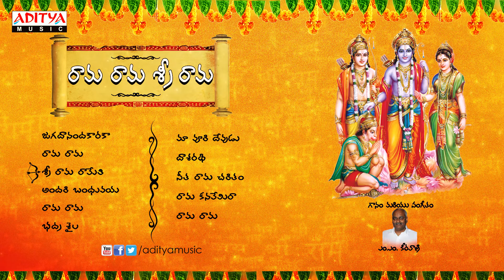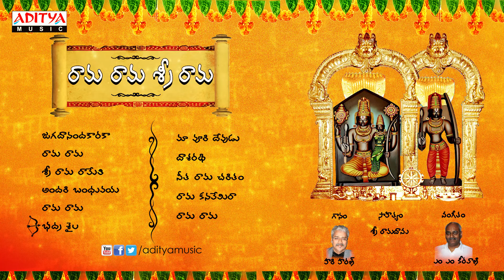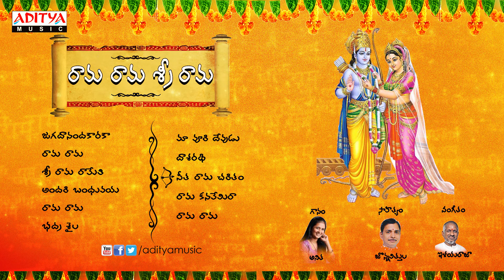Rama Rama Sri Rama - Sri Navami Special Songs 2017 | Telugu Devotional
Listen to Rama Rama Sri Rama Sri Navami Special Songs, Sung by S.P.Balasubrahmanyam, M.M.Keeravani, Hari Haran,Mallikarjun
Chitra, S.Janaki, Kousalya, and Anitha.

Music Composed by Ilayaraja, Devi Sri Prasad, Chakri, Vandemataram Srinivas, Raj-Koti,Mani Sharma.

Lyricist by Ramadasu, Veturi,C.Narayana Reddy,Jonnavitthula, Sirivennela Sitarama Sastry, Ramajogayya Sastry

Artists :S.P.Balasubrahmanyam,Shreya Ghoshal
Lyrics :Jonnavitthula
Songs list

10:08    Jagadhanandhakaraka
5:24      Rama Rama
9:45     Sri Ram Ramethi
10:29   Andhari Bhanduvayya
16:10   Rama Rama
21:27   Bhadra Shaila
26:27   Maa Voori Devudu
33:21   Dasarathi
37:08   Sita Rama Charitham
43:41  Rama Kanavemira
50:33  Rama Rama